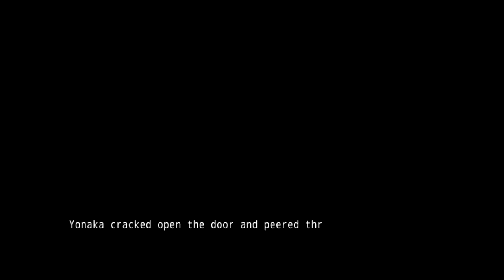Mogeko Castle #4 เธอชอบ Moke-ko มั้ย!!?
พาร์คแรกที่ไม่มีฉากที่เป็น 18+ แต่ก็ยังรุนแรงอยู่

Mogeko Castle เป็นเกมที่มีเนื้อหารุนแรง เลือดสาดมาก จริงๆเกมนี้เป็นเกม R-15 อาจจะเป็น R-18 ในโซนญี่ปุ่นนะคับ ฉะนั้นแล้ว ขอให้เข้าใจร่วมกันด้วย ถ้าหากใครเป็นพวกกลัวเลือดก็พยายามอย่าดูนะคับ และอีกอย่างก็คือ เกมนี้เป็นเมที่เก่ามากแล้ว หลายคนคงไม่รู้จักส่วนผมก็อยากลองเอามาแคสสักเกมดู อาจจะมีคนเคยทำไปแล้ว

ถ้าชอบก็กด Like ถ้ายังไม่กด Subscribe ก็กดด้วย จะได้ติดตามคลิปใหม่ๆได้ก่อนใคร